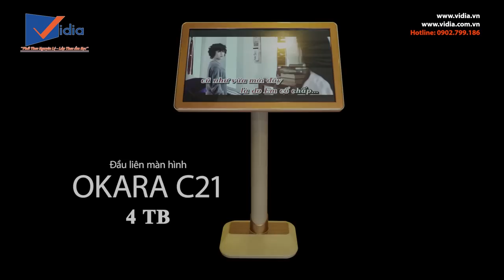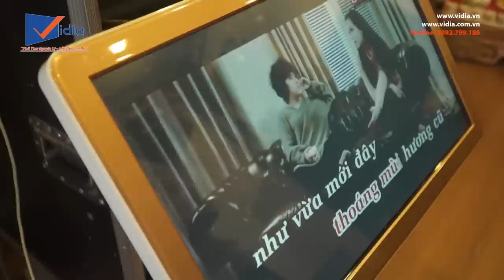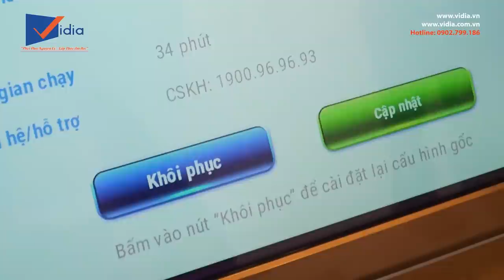Thời Đại "Công Nghệ Tích Hợp" Tiện Lợi Với Đầu Karaoke Liền Màn Hình OKARA C21 -Vidia 0902699186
HIỆN ĐẠI, SANG TRỌNG
TẤT CẢ TRONG 1

Đầu liền màn OKARA C21
Thay vì mua đầu karaoke và màn hình cảm ứng như trước đây. Giờ bạn chỉ cần mua 1 đầu liền màn OKARA C21 là đã có cả 2.
Vừa tiện lợi, vừa tiết kiệm được tiền bạc, thời gian, không gian
- Đt tư vấn: 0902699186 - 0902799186
-- Nhantin.vidia.vn
207 Tân Phước, P.6, Q.10, TP.HCM